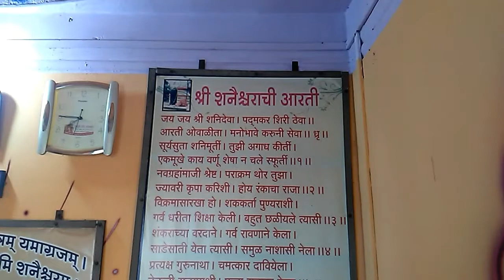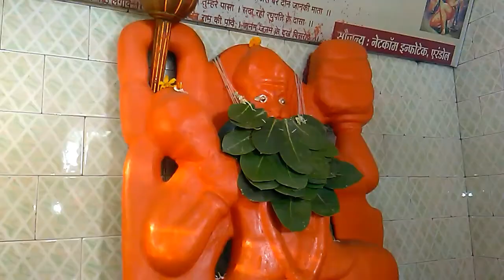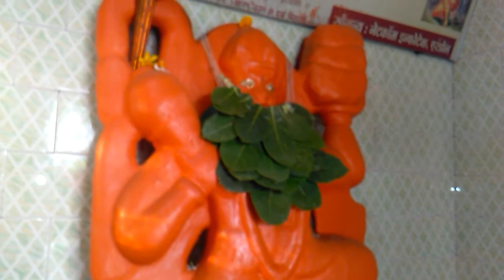श्री शनी महाराज मंदिर एरंडोल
दिवाळी.११/११/२०१७